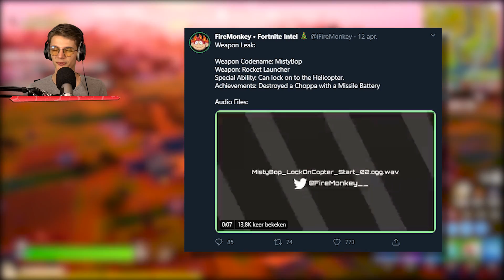2e Paasdag In Fortnite...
↪Cinematics
⇨Maker: M1K3Editz